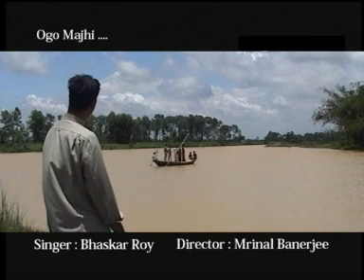music video of bhaskar roy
the music video of bhaskar roy...a bengali folk singer